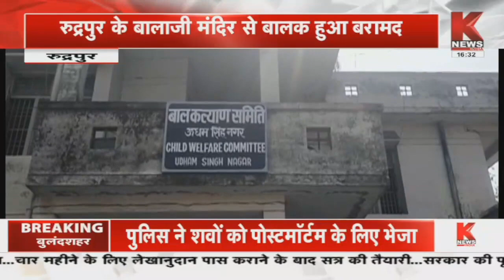खबर उत्तराखंड / Khabar Uttarakhand || Knews